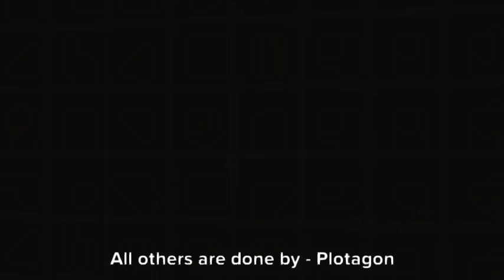ThE oLd FoLkS hOmE S-2 Eps.9 "Memory & Technology" (MildCussing)